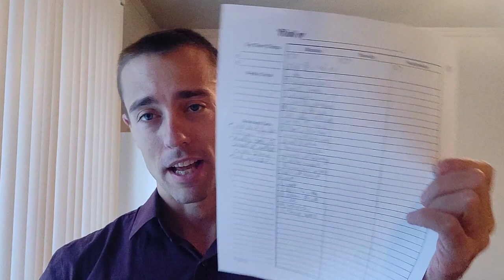Monday: A Vlog to Build Momentum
Covering: Moving is done, our goals after moving and how writing them down helps, creative mindsets and prerequisites for acting on creative inspiration and discarding childlike behavior to become more of a man. :)